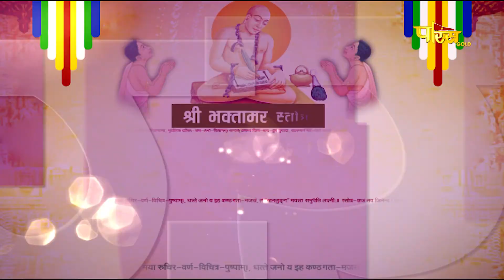श्री भक्तामर स्तोत्र | समस्या एक समाधान अनेक | Dr. Pradeep Jain and Dr. Priya Jain | Date:- 08/11/20